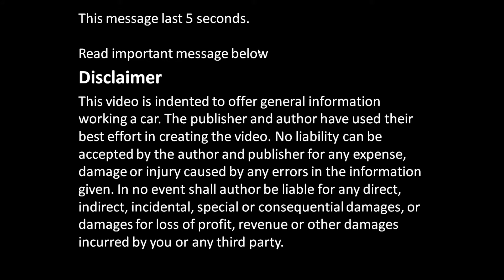How to disassemble engine VVTi Toyota Part 21/31: Flywheel